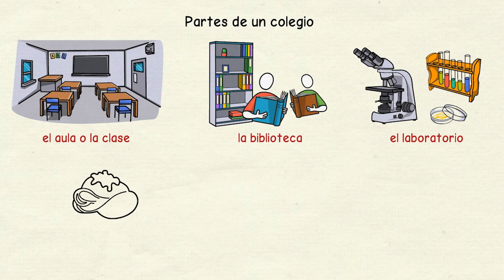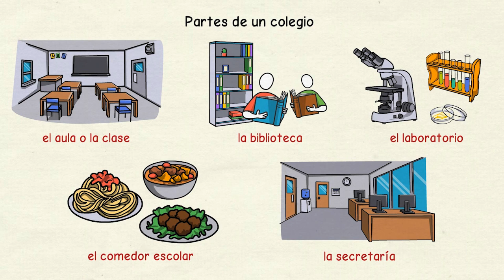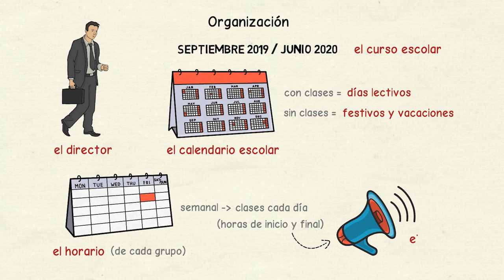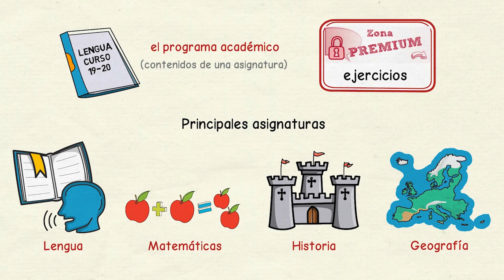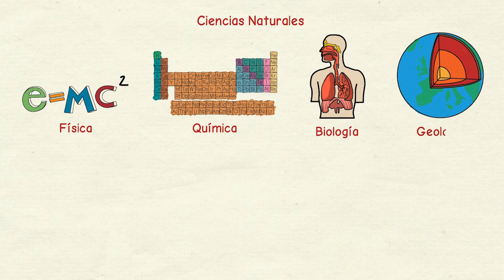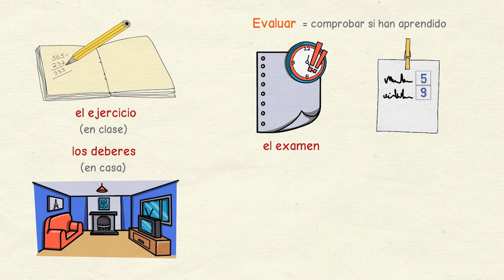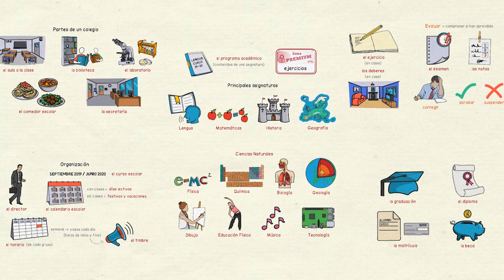Aprender español: En el colegio 📚 (nivel intermedio)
📚 Prueba gratis 10 lecciones de mis cursos online (con más de 200 lecciones y 2 clases de conversación en grupo al mes)

En este vídeo de repasamos cómo se llaman en español las distintas partes de un colegio, las personas que trabajan en él, los documentos vinculados con la organización del centro, las actividades de clase y todo lo relacionado con los exámenes, así como los nombres de las principales asignaturas, entre otras cuestiones.

Descarga la transcripción en texto de este vídeo en formato PDF en este enlace

También puedes conocer más sobre el vocabulario, la gramática y otras cuestiones relacionadas con el español mi blog 'Con Ñ de español'

Finalmente, para saber más sobre la vida y las costumbres en España, visita mi blog 'Conoce España'